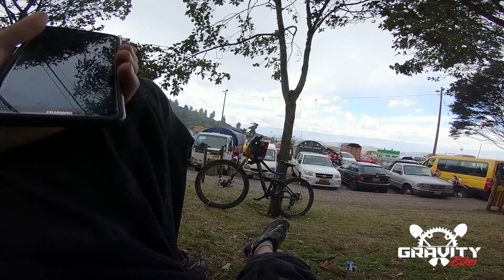Un día de pedaleo superando el trafico y luego una buena bajada en Ungüistler pista nueva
Acompáñame en un día subiendo hacia nuestro Cerro favorito el Ungüi superando todo el trafico de las fiestas de la Virgen del Cinto para luego bajar por la pista en la cual se correrá la 3ra Válida de la Copa Bicimontaña Ungüi que organiza nuestro amigo Alexander

Conoce nuestro taller al sur de la ciudad de Quito-Ecuador

 Gravity Bikes
Ave Cardenal De La Torre, Quito 170148